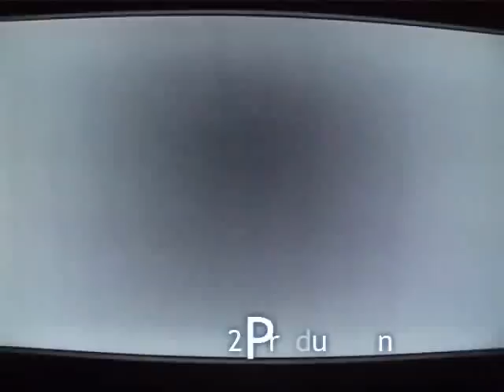ResidentEvil ORC Heros Killing Some Infected Players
We kill 2 Very well Known Cheaters Luffy The Monkey/FEITO And Jill Valentine RD Lol I Love Burning Infected Heros ^^